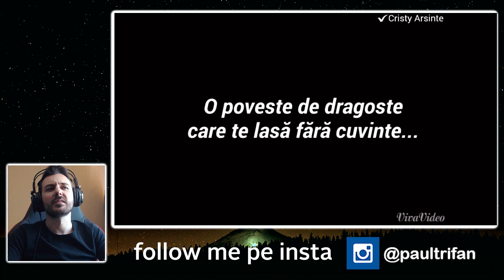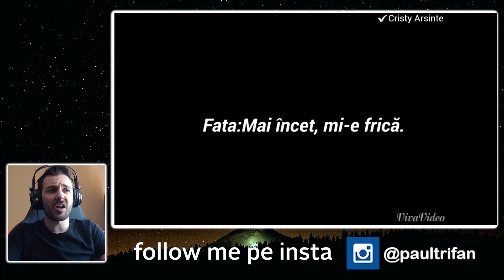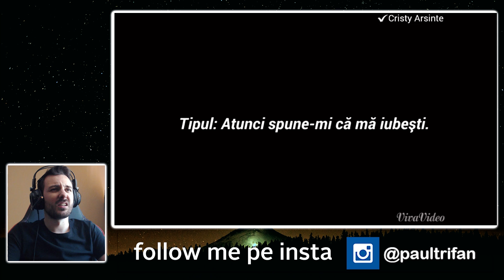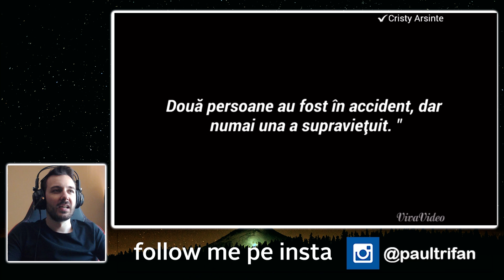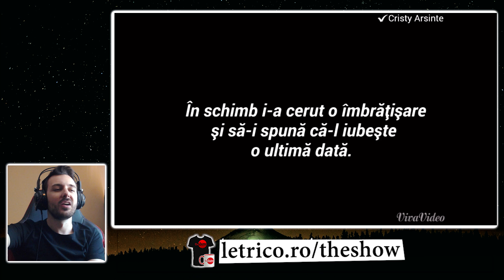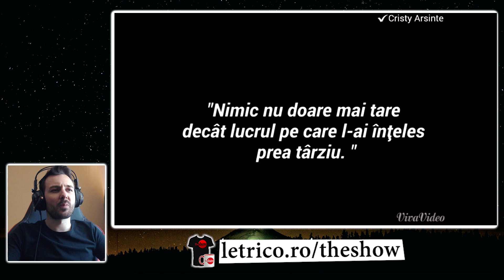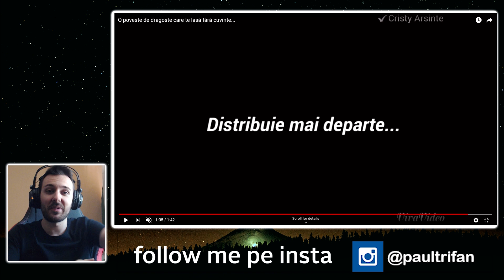AM PLANS! 😭 Reactionez la o Poveste de Dragoste care te lasa fara cuvinte...